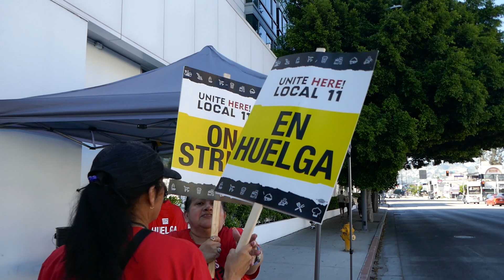SLS Hotel Strike Los Angeles California USA August 5, 2023 Summer